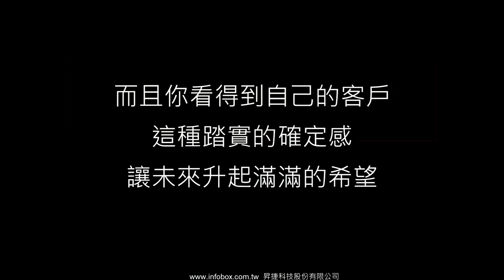終身客戶獎金的運作原理-聯盟行銷運用